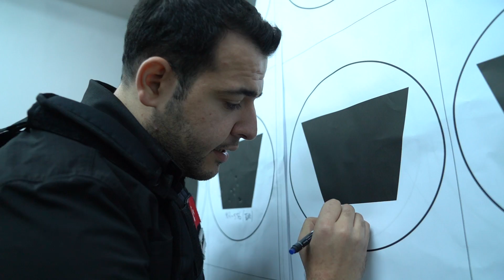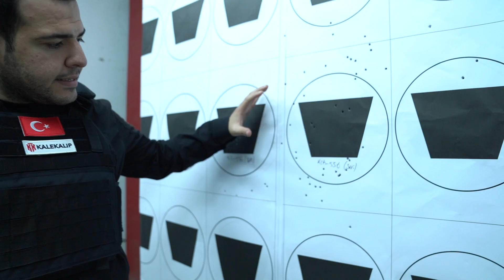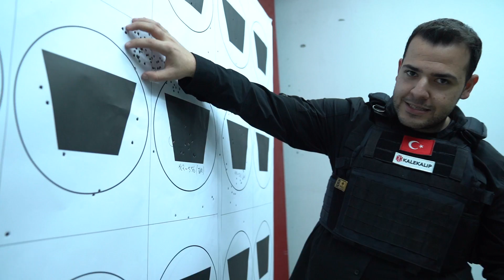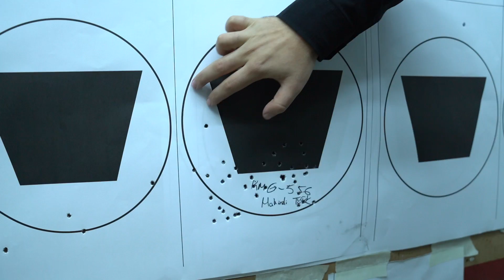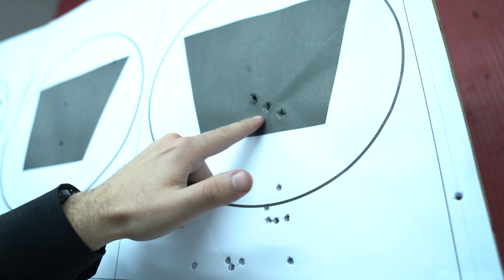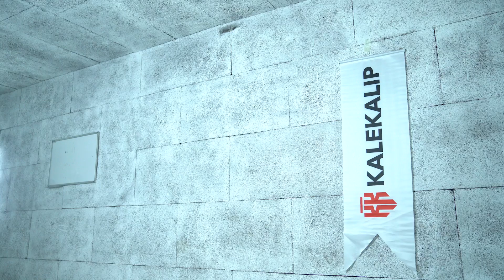KALEKALIP Üretimi Milli Tüfekleri Deneyimledik!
SavunmaSanayiST olarak Türkiye'nin önde gelen savunma sanayii şirketlerinden KALEKALIP'ı ziyaret ederek milli imkanlarla geliştirilen tüfekleri deneyimledik.

KALEKALIP ziyaretimizde; KCR556, KMG556, KNG-C5 ve KMR762 tüfekleriyle atışlar gerçekleştirdik.